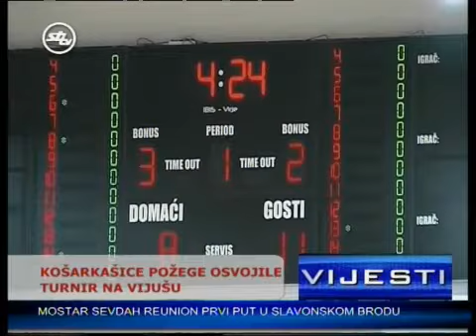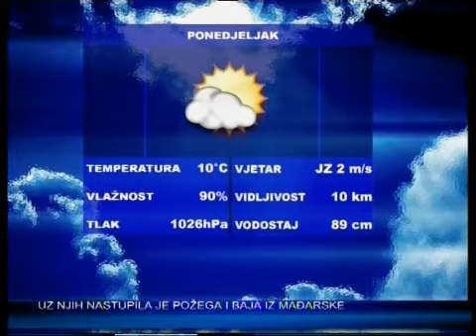SBtv Vijesti u 12.30 - 07.10.2013.